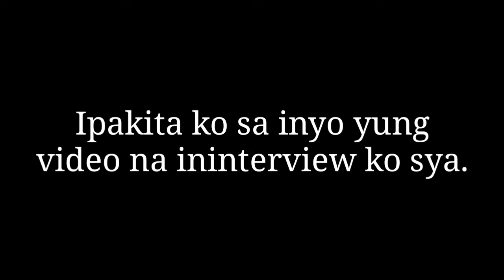Surprising Manang Part 2 | Rowena Austria16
Wasshup kabibings